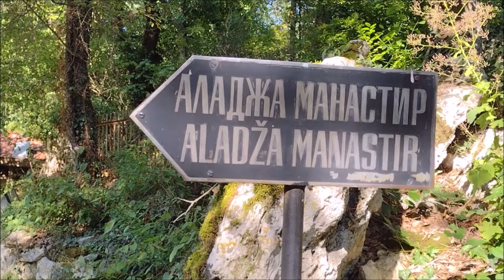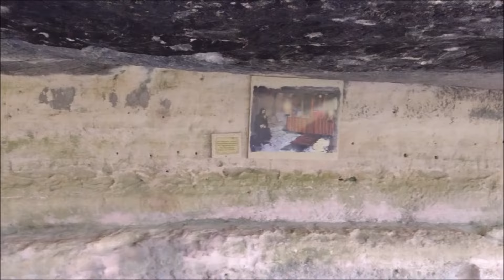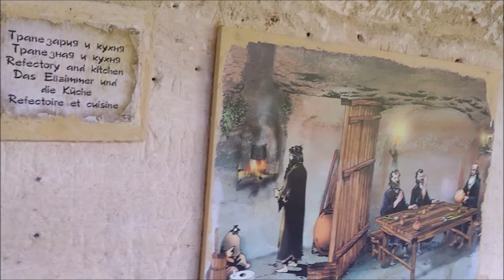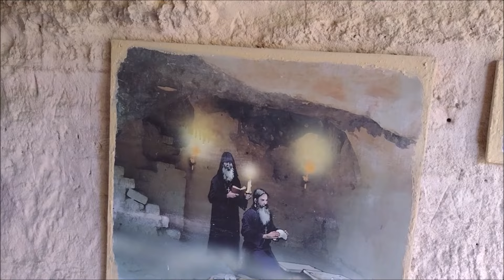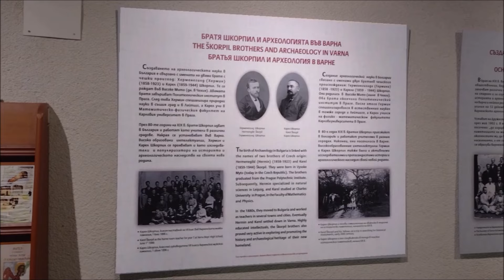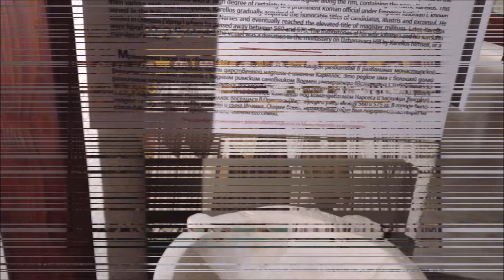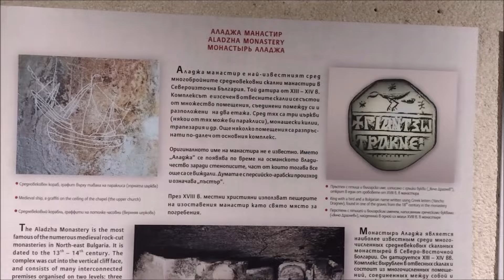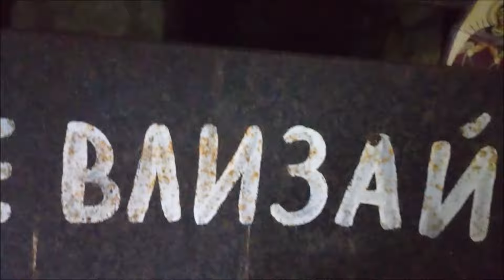Aładża średniowieczny monaster skalny w Bułgarii (Aładża Monastyr,Aladzha Monastery,Аладжа манастир)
Spis treści:
00:14 wchodzimy do monastyru Aładża
02:18 kilka słów o historii monastyru Aładża
03:19 zwiedzamy monastyr Aładża
11:12 Aładża muzeum
15:12 katakumby Klasztoru Aładża
Muzyka w filmie: TRAVELATOR - Density & Time
Zdjęcie wykorzystane na miniaturze:
Zdjęcia wykorzystane w filmie:
Aładża (bułg. Аладжа манастир) – średniowieczny monaster skalny w Bułgarii, ok. 17 km na północ od Warny, 3 km od Złotych Piasków.